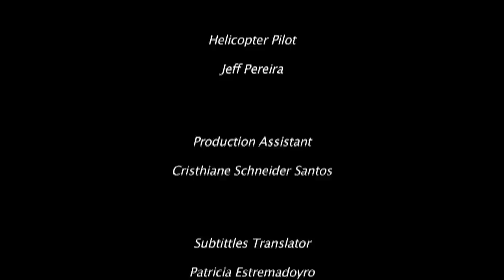Hernan Peralta Biography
Hernan Peralta USA Open Bic National Team Coach